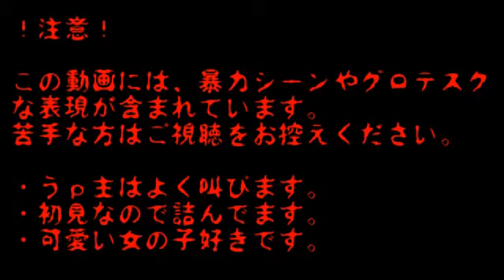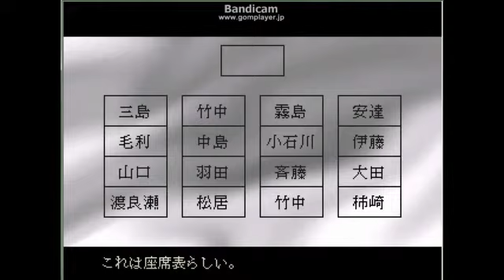ひとりごとしながらプレイ 【学校の境怪 実況】1-2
こんばんは！サトミです(●´mn`)

ヒント係の圭ちゃん登場です！
大人びた女の子ですな。